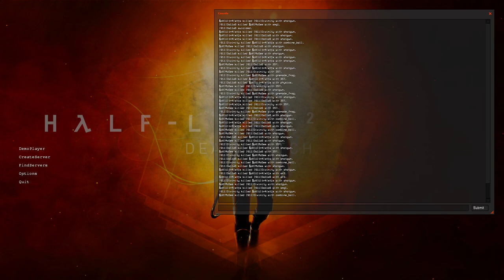HL2DM 2vs2 NA: eFPS Winter 2012 | 911 vs SpD | McGee PoV (RIP) | Map 2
RIP Wes aka McGee. You was good!

Event: eFPS Winter 2012. Quarter-Final.
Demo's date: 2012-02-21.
Team Rebels (SpD): McGee, Ultra.
Team Combines (911): Da11aS aka DallaS, Divinity.
Map: dm_airfusion_final.